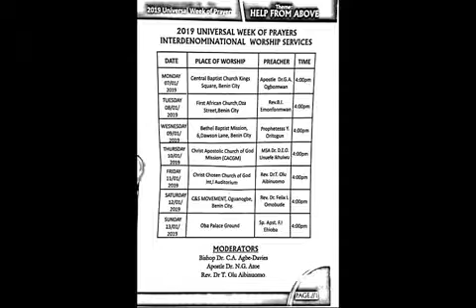UNIVERSAL WEEK OF PRAYER